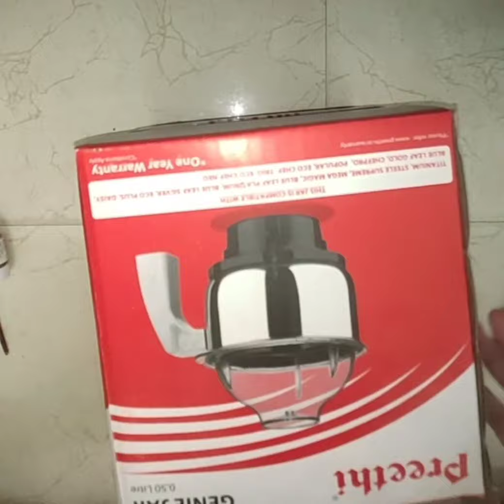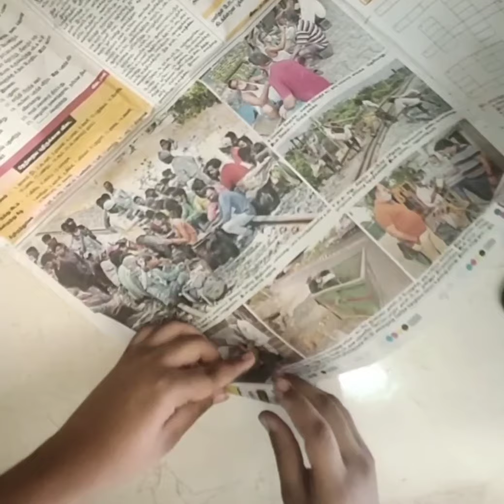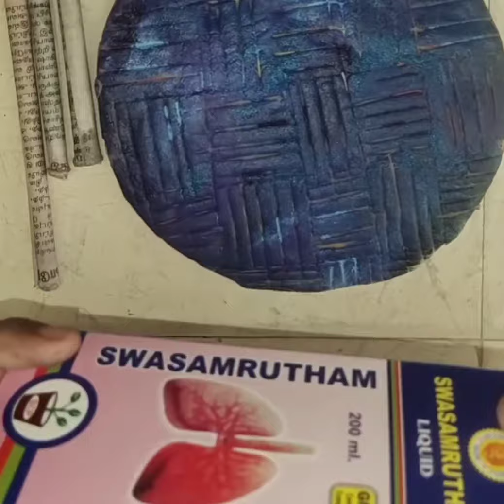Cardboard,Newspaper craft| reuse| easy craft| diy|craft for kids|clay craft|crafts|paper